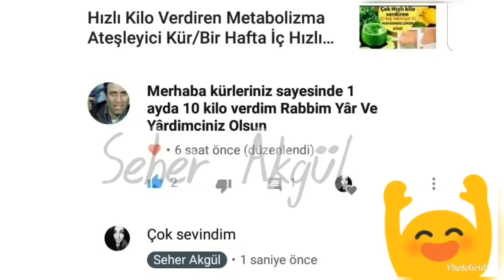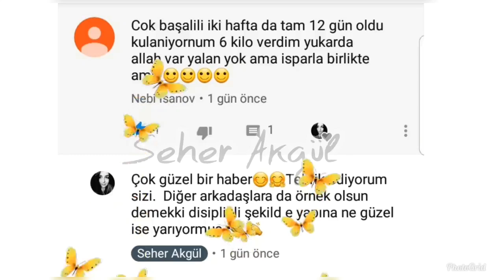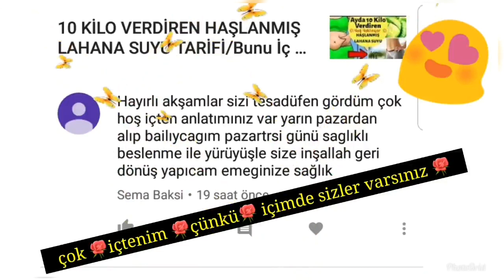Kilo Verdiren Kabak Diyeti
3 Günde 3 kilo verdiren kabak diyetiyle fazla kilolarınızdan kurtulabilirsiniz. Kilo vermenin en hızlı yolu hiç şüphesiz kabak detoksu. Doğal ve sağlıklı yollardan kilo vermek için bu detoksu mutlaka yapın derim.

Yapımı ve uygulanması oldukça kolay ve doyurucu bir diyet . Üstelik sabah yapılan kahvaltı ile günlük protein ihtiyacınızı da almış oluyorsunuz. Günde sadece iki öğün tüketeceğiniz kabak vücudunuzdan toksinlerin atılmasında size yardımcı olarak şişkinlik ve ödem problemine çare buluyor.

Yoğun lif yapısı sayesinde bağırsaklarınızı çalıştırıyor ve kabızlık probleminizi yenmenize yardımcı oluyor.  Kabızlık problemi yaşayanlar çok zor kilo verir kabak diyetiyle bunun da önüne geçmiş oluyoruz.

Dilerseniz lafı fazla uzatmadan bu diyetin detaylarına geçeyim.

Malzemeler (1 öğün için):
2 adet sakız kabak
3 yemek kaşığı yoğurt
3 adet ceviz
Bir miktar dereotu(isteğe bağlı)
Bir miktar kırmızı pul biber(isteğe bağlı)

Yapılışı:
Kabaklar bir tava içerisine rendelenir.Kapağı kapatılarak 10-15 dakika kısık ateşte sotelenir. daha sonra ocaktan alınarak ılımaya bırakılır. Soğuyan kabaklar bir kaba alınır üzerine yoğurt dereotu ceviz ve pul biber ilave edilerek yenilir.

Not:İçine kesinlikle tuz ilavesi yapılmaz .

Kullanımı:
Kabak diyetine ilk olarak öğlen başlanır bu sebeple sabah güzel bir kahvaltı yapılır. Sabah ve öğle arasında video da anlatıldığı şekilde ara öğün yapılır , ardından öğlen kabaklı karışım yenir. öğleden sonra ihtiyaç duyulursa bir ara öğün daha yapılır. Akşam yine kabaklı karışım hazırlanarak yenir.

Gün içerisinde en az 2 buçuk litre su içilir. Siyah çay , yeşil çay içilebilir.

Fayda görmeniz dileklerimle.

Bu video ve kanalımda bulunan diğer videolarda ki önerilerim kesinlikle doktor tavsiye olmamakla birlikte kendi hayatımda faydalandığım sağlıklı ve doğal kürlerden ibarettir.

Bir takım kronik rahatsızlıkları bulunan arkadaşların bu tür kürleri kullanmadan önce doktorlarına danışmaları tavsiye edilir.

Videoyu izlediğiniz halde anlayamadığınız yada sormak istediğiniz sorular için bana her yerden ulaşabilirsiniz.

Seher Akgül